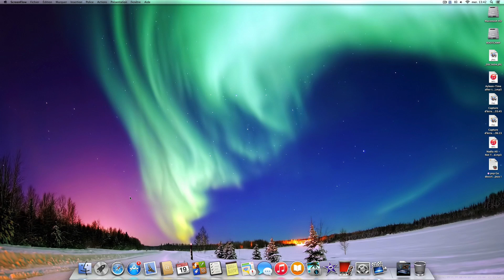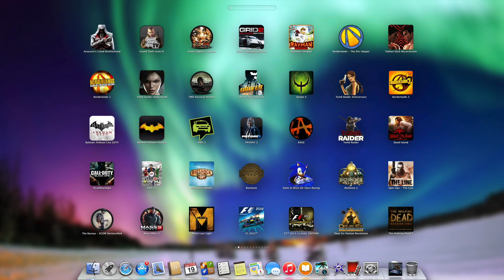Ultra Street Fighter 4 sur Mac - Ultra Street Fighter 4 on Mac - Street Fighter Mac - MacOSXGames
Salut !!

Voici Un test Inédit je pense sur Youtube de Ultra Street Fighter 4 sur Macintosh !! Avec sa propre icône Mac ;) sur un de mes 2 iMac 27" ( j'en est un autres avec la GTX 780M ) ^^

 Avec la AMD HD Radeon 6970M 2Go GDDR5 = 90 FPS a fond sans Capture..et sur ma partition windows j'ai 110 FPS ^.^ Avec la Capture 2.7K et le jeu en 2.7K sur Mac en 2560X1440 j'ai 65FPS environs.

Très Beau jeu sur un 27" LED 2560X1440 !!!  J'ai aussi Street Fighter X Tekken sur Mac et Tekken 5 les testes sont déjà Sortis ;)

Il Tourne a Fond en 2.7K avec une capture en 2.7K sur une AMD HD  Radeon 6970M 2Go GDDR5 a 65-75FPS et 90 sans capture..et 110-115 sur ma Partition Windows 8.1

Sur une GTX 780M il tourne a 200FPS ^.^  a fond sur Windows.

Ultra Street Fighter 4 with AMD HD RADEON 6970M 2Go GDDR5
Play with a AMD HD Radeon 6970M 2Go GDDR5
iMac 27"
Apple
Jeux Mac
Games Mac